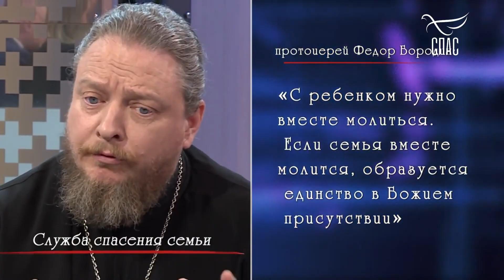ДОЧЬ ПОПАЛА В СЕКТУ!!! КАК БЫТЬ!